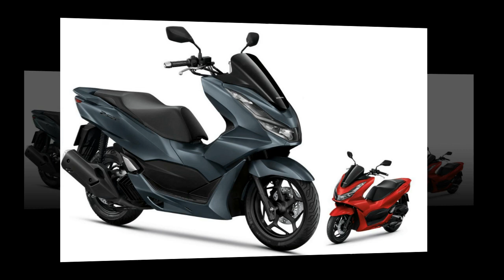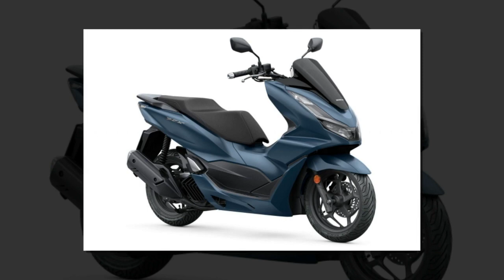Tin nhanh 24/7 - Chi tiết Honda PCX 160 2023 ra mắt phiên bản mới tại ĐNÁ, giá rẻ hơn cả AB 160.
PCX 160 2023 hứa hẹn sẽ là mẫu xe gây sốt thị trường trong khoảng đầu năm 2023 sắp tới khi được Honda cập nhất phiên bản mới sở hữu ngoại hình đầy bóng bẫy. Chắc chắn sẽ không bao giờ khiến cho những anh em chờ đợi PCX 160 2023 phải thất vọng diện mạo của nó.